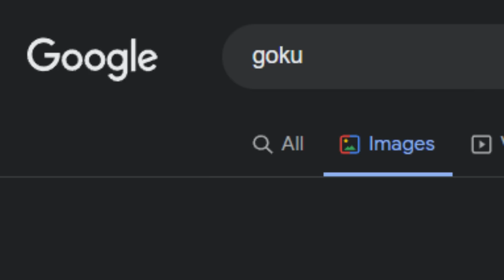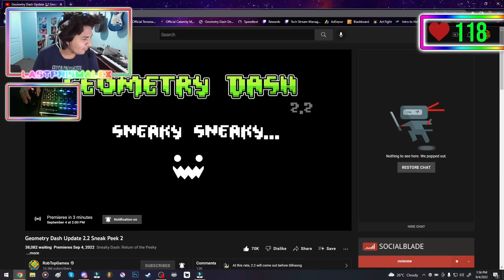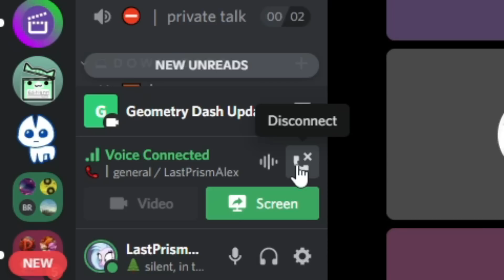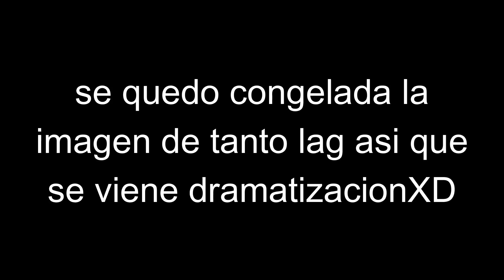SIEMPRE quise pasarme ESTE NIVEL! | Geometry Dash Demon Progression - Episode #6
sexto episodio de la GDDP! en el que juego dos niveles muy interesantes, un nivel oscuro lleno de timings que siempre me quise pasar, y su contraparte, un nivel completamente blanco lleno de memoria, enjoy!